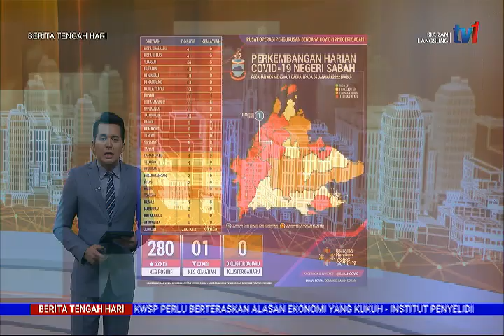6 JAN 2022 – BERITA TGH HARI – JOHOR LULUSKAN PINDAAN CALON 18 TAHUN ; BERTANDING PILIHAN RAYA